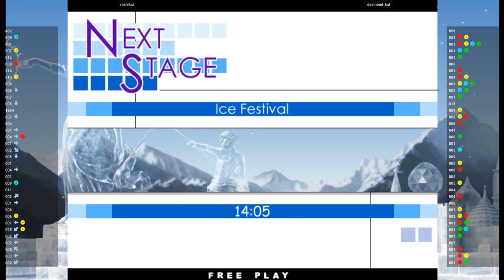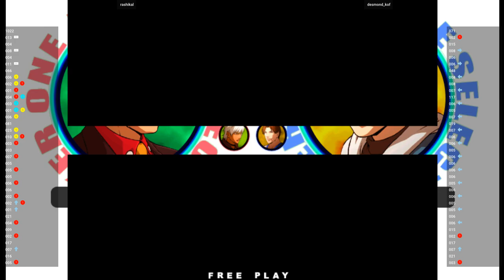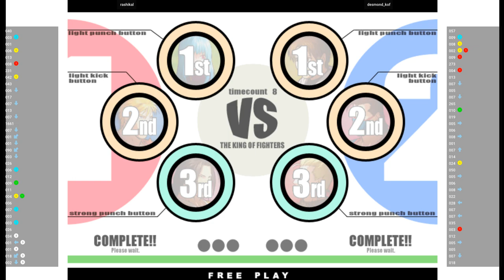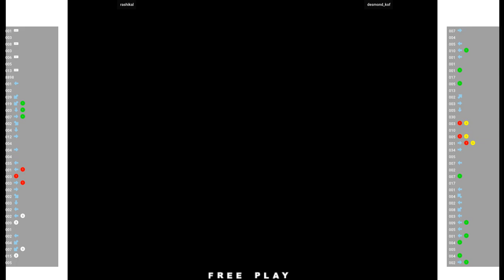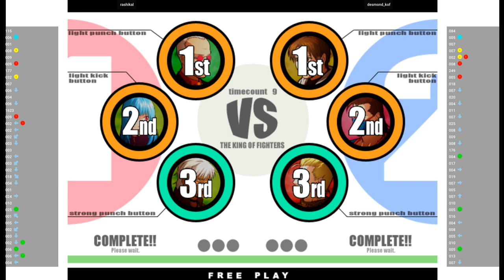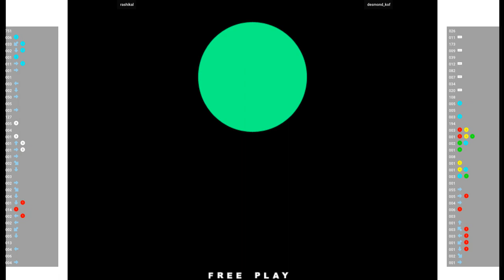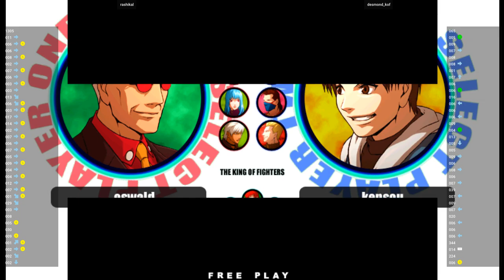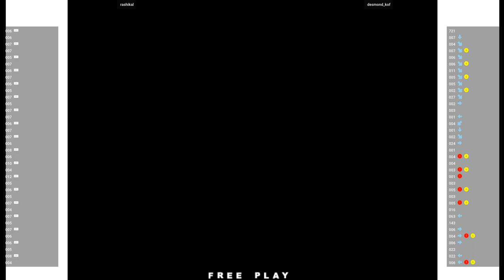KOF XI - rashikal VS desmond_kof